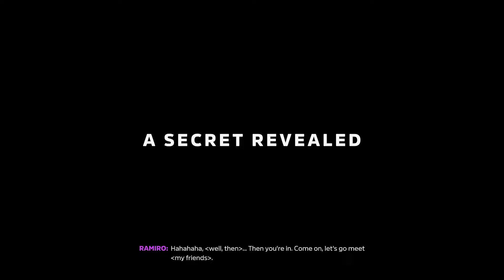Forza Horizon 5 | Campaign Gameplay #7 - Guangjuanto Expedition: The Mysterious El Jefe